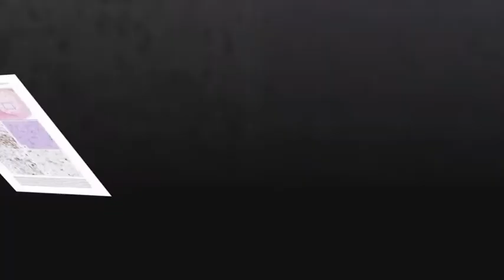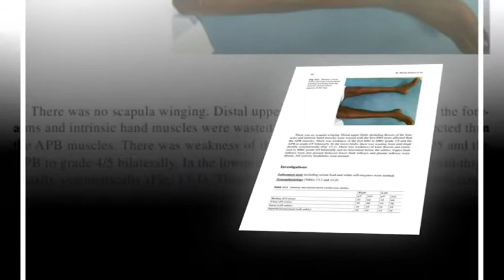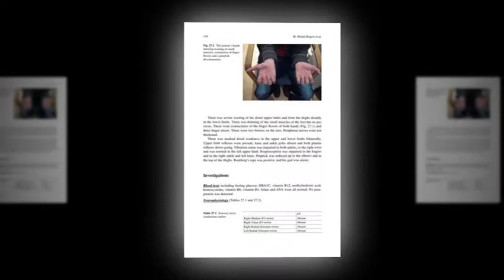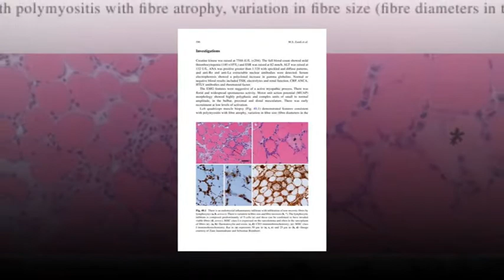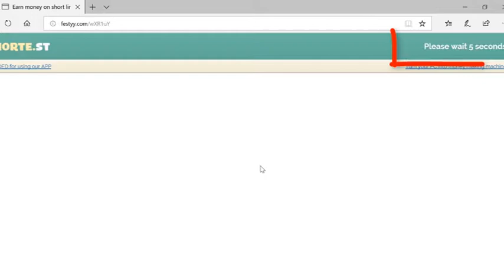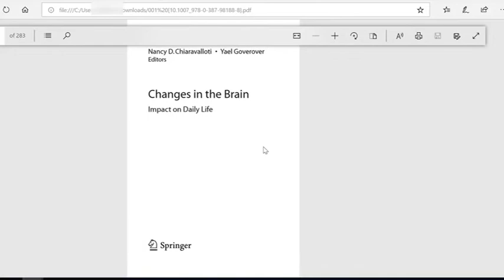Neuromuscular Disease - Case Studies from Queen Square [by Hadi Manji • Chris Turner]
Hello!